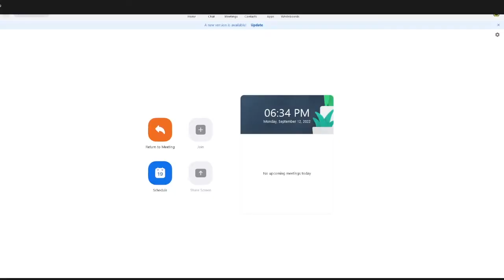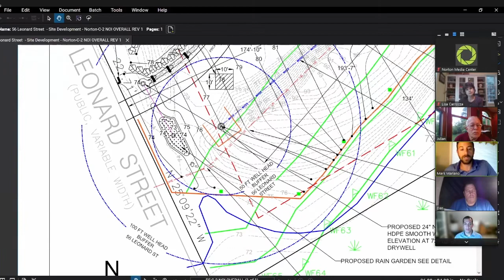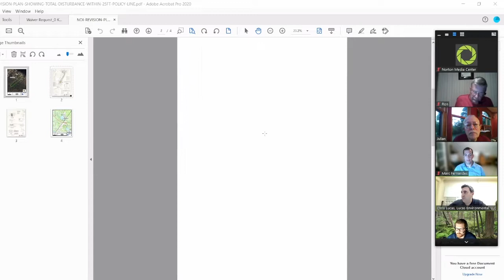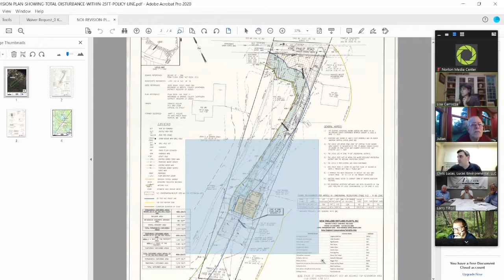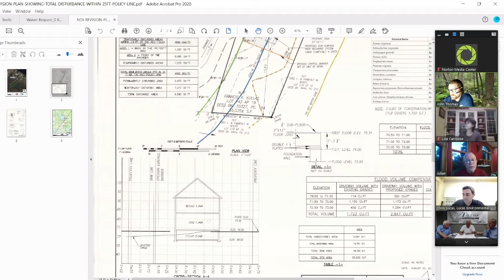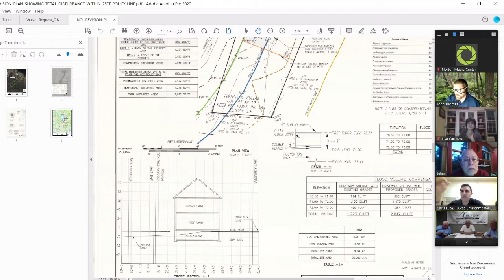Conservation Commission 09/12/2022